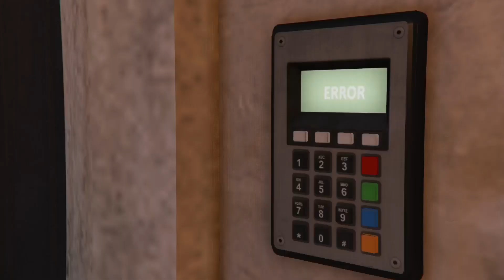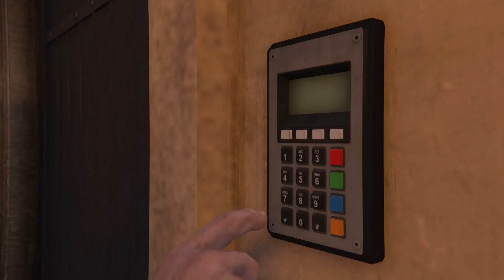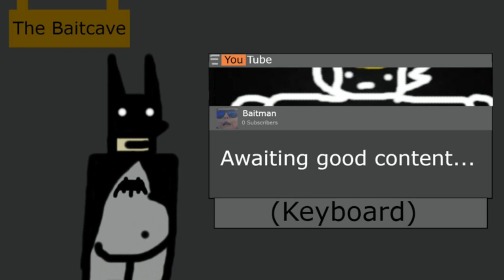So we robbed an island and this is what happened... (Funny Moments) | GTA Online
Friends in video:
@fuzehq7463 (Not loud guy)
@noodle6490 (Loud guy)